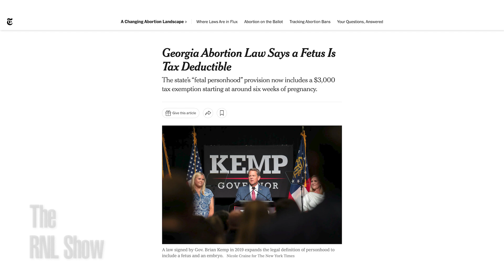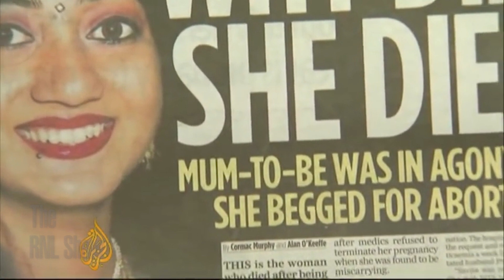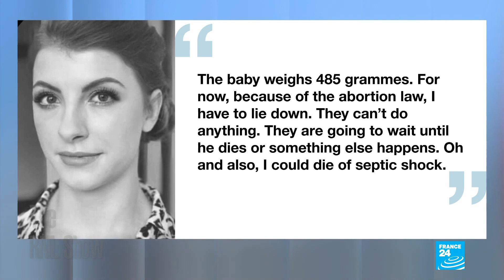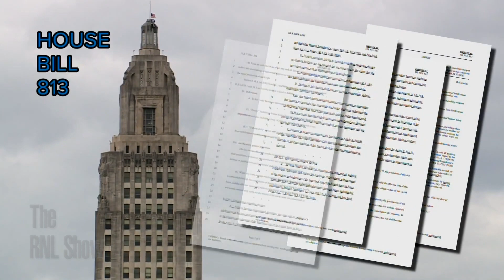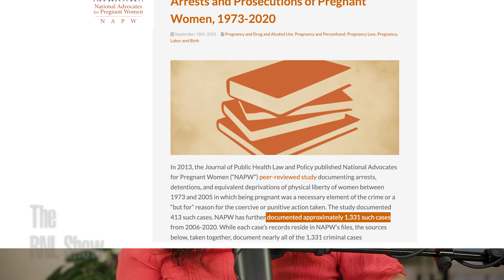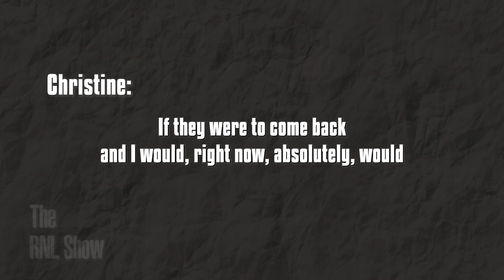Fetal "Personhood" Laws, Christian Fascism & the Fight Needed to End All Oppression